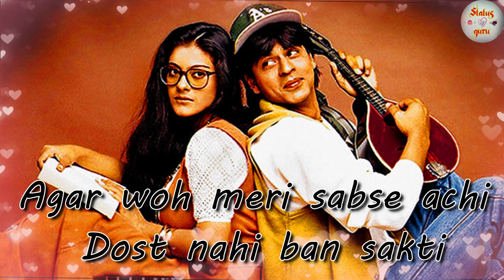Friendship Best Dialogue | Dosti Status | Friendship Whatsapp status | Happy Friendship Day 2020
👬 dosti song status 👬 Ye No.1 Yaari Hai Friends dosti status 👬 दोस्ती स्टेटस 👬 friendship status

Friendship New status🤝 | Dosti Whatsapp Status 2020 | Happy Friendship Day 2020 | Dosti Shayari Status/Dost

Friendship New status🤝 | Dosti Whatsapp Status 2020 | Happy Friendship Day 2020 | 👬 दोस्ती स्टेटस 👬

dosti song 👨‍👨‍👦 dosti status 👬 dosti song status 👬 bost friendship status || jigri dost status
Best Friend Whatsapp Status, True Line Status Very Sad, Best Friendship Status, Dosti Shayari Statu, I love You Status, Love, Sad
Dosti Shayari Status 💕 | Dosti Status Shayari In Hindi | Best Friendship Status 👬|

Best Friend Whatsapp Status | boy attitude status | dosti status | friends whatsapp status
Dosti Shayari Whatsapp Status || Dosti Status || Dosti Shayari || Friendship Day

Best heart touching lines whatsapp status|best friend status|true lines status|

Dost,
Dosti shayari,
Friend forever,
 Friends Status,
Yaari Status,
Dosti Status,
Dosti Shayari,